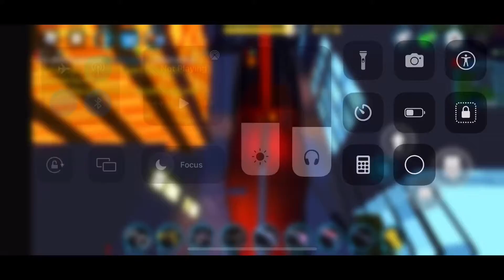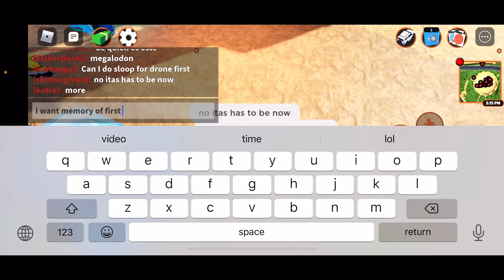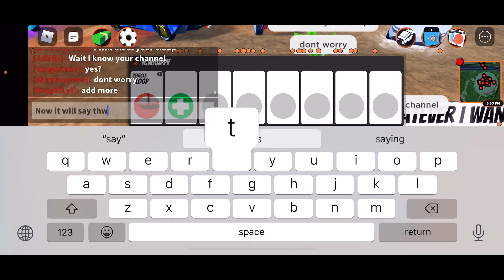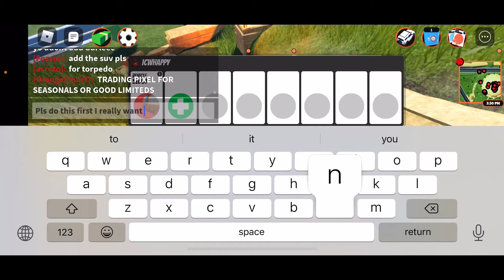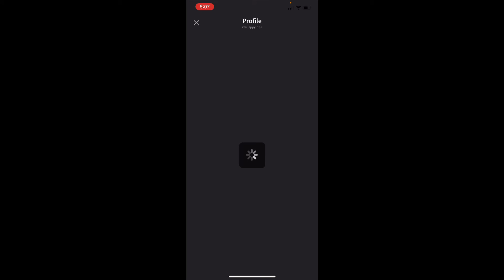Watch Out Guys!!! (Roblox Jailbreak Scammer)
I’ve been scammed before and I’m not gonna get scammed again.